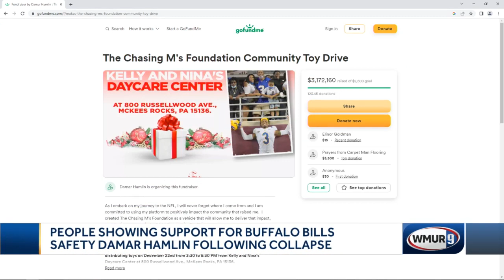Patriots release statement about Damar Hamlin; donations pour in for Hamlin's charity effort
The New England Patriots released a statement in support of Buffalo Bills rookie Damar Hamlin, who is in critical condition after collapsing on the field during the Monday Night Football game.